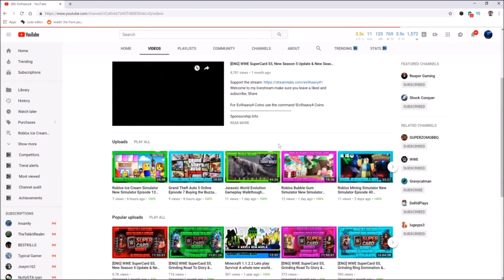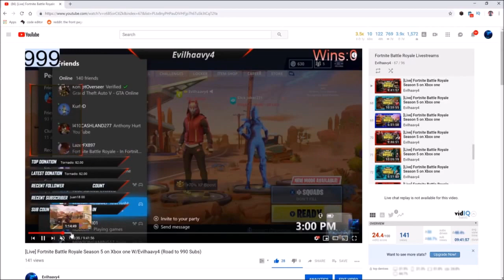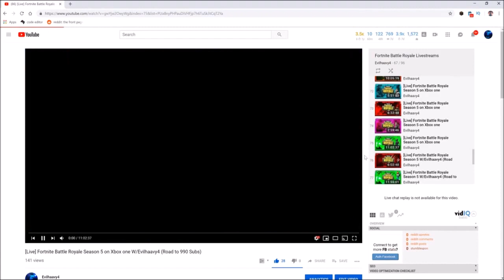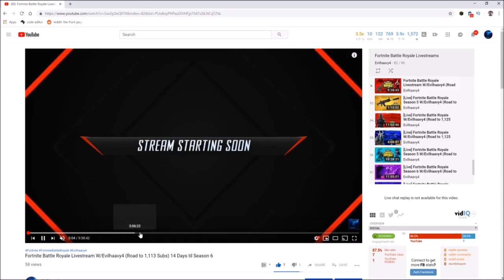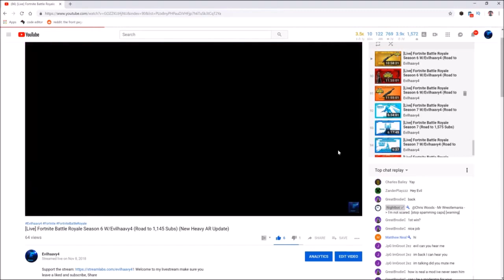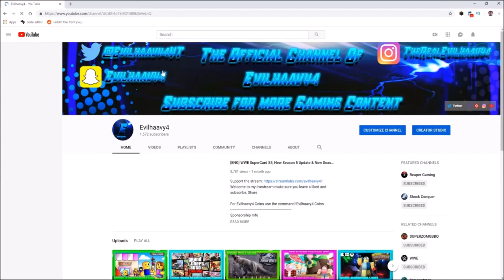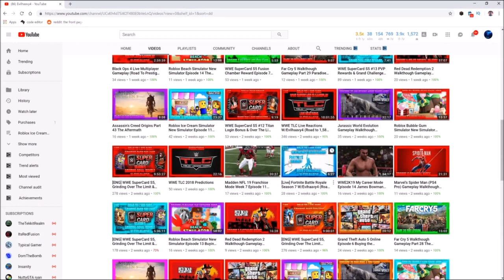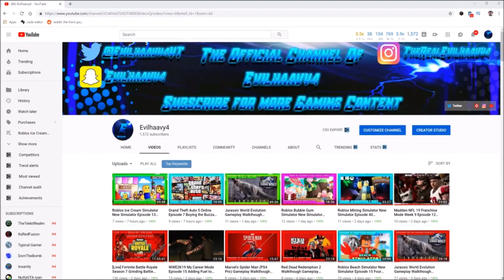2018 Review of the channel (Old Video)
2018 Review of the channel (Old Video).

133 Views - Jul 29, 2022

Newest Discord Member:Emmy_way101♯1132

133 Views - Jul 29, 2022

🌊🌊🌊🌊🌊🌊🌊🌊🌊🌊🌊🌊🌊🌊🌊🌊🌊🌊🌊🌊 32.92M/30M 🌲🌲🌲🌲🌲🌲🌲🌲🌲🌲🌲🌲🌲🌲🌲🌲🌲🌲🌲🌲 23.95M/20M